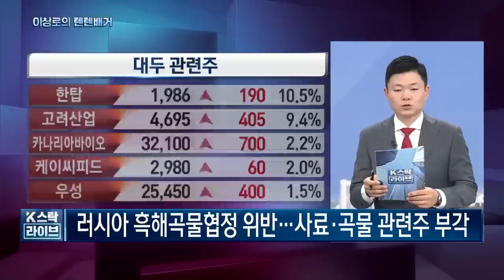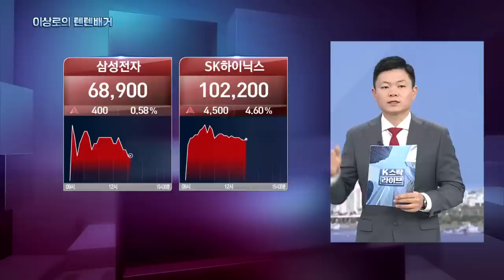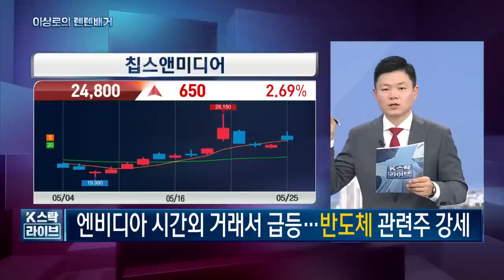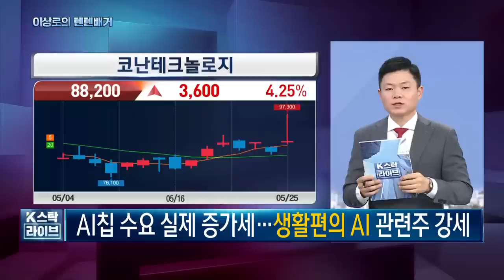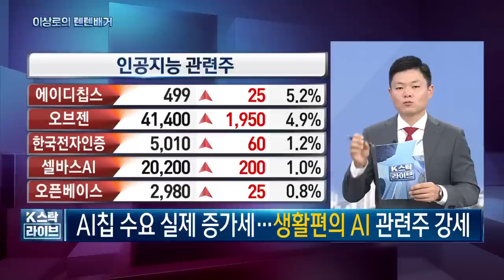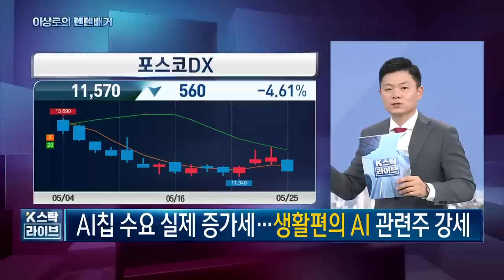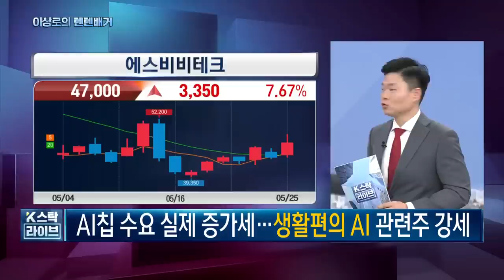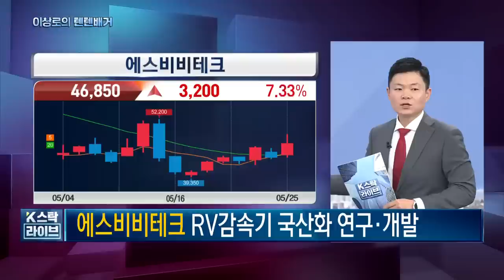오늘의 핵심, AI반도체관련주, AI관련주, 로봇관련주, 물류로봇관련주, 사료관련주, 음식료관련주, 한국경제TV 이상로의 텐텐배거, 주식시장 특징, 추천주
👉당신만 모르는 5가지 주식원리 특강ㅁ

1분이면 신청완료! 전화 후 무료 신청하세요.